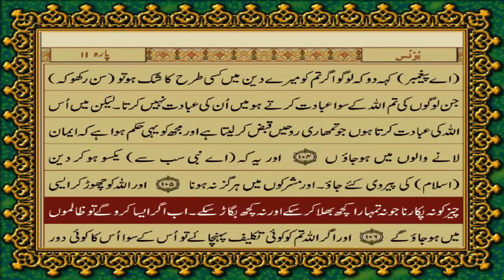10 SURAH YUNUS JUST URDU TRANSLATION WITH TEXT FATEH MUHAMMAD JALANDRI HD